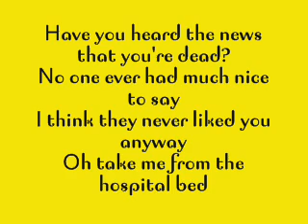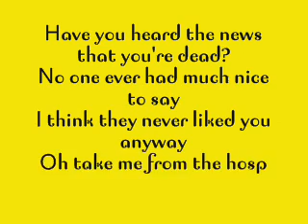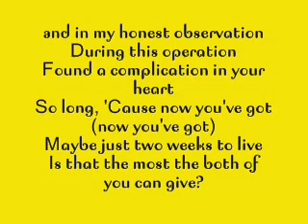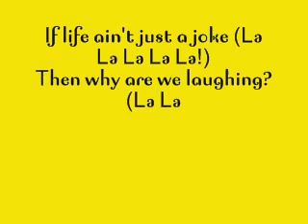dead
a lyric video to my chemical romances dead